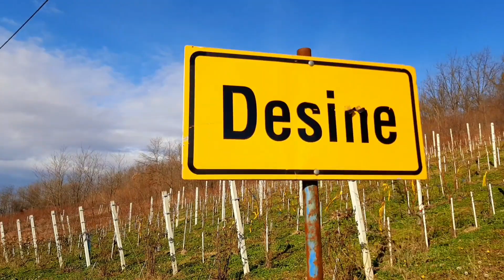BADNJAK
Pile je po starim običajima otišo u šumu i ubrao Božićni badnjak. To je hrastova grančica, grana, koju svaka kuća ima. Veliki seoski Badnjak se najčešće u crkvenoj porti ili na centru sela pali. A kućni se na Božić unosi u kuću.
Srećan Badnji dan.